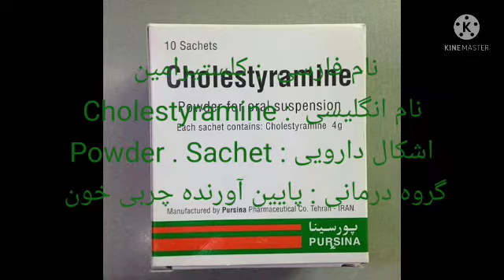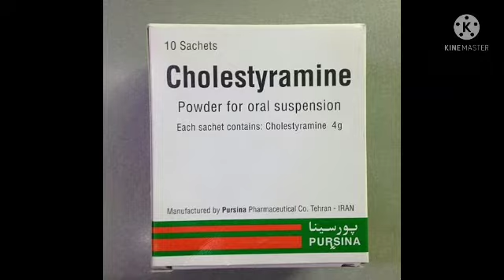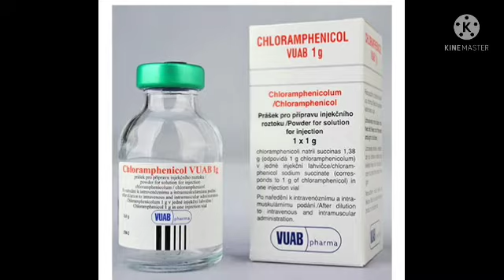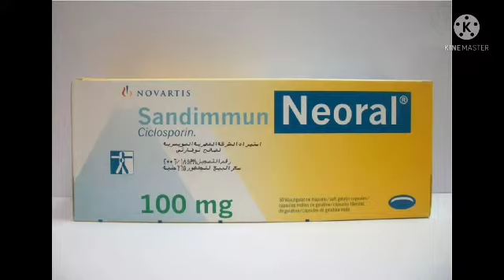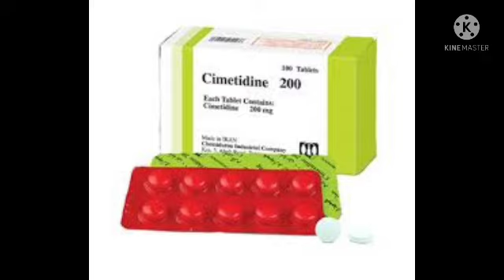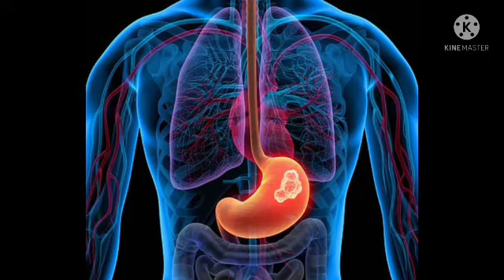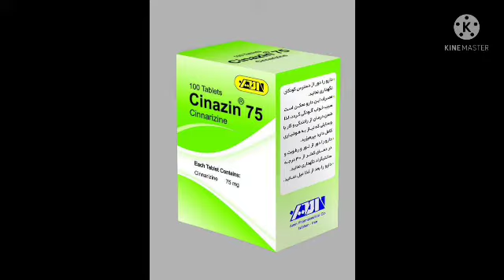آموزش تکنسین دارویی گام به گام - جلسه بیست و چهارم